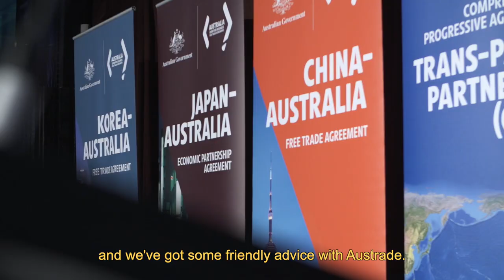Why Austrade?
Find out how Austrade can help you in your exporting journey at austrade.gov.au

“We definitely wouldn’t wade into China on our own. That is something we would seek Austrade’s help with,” said Paul Waddy from Showpo.

“The Export Market Development Grant is obviously key and the ability to get some funding to help with your initial steps into these markets is vital.” Phil Hodgson, CEO of Calix.

Hear more from the CEO of Calix, Head of Operations from Showpo and CEO of Underground Spirits.

For more information on how to take advantage of Australia’s FTAs visit austrade.gov.au/fta